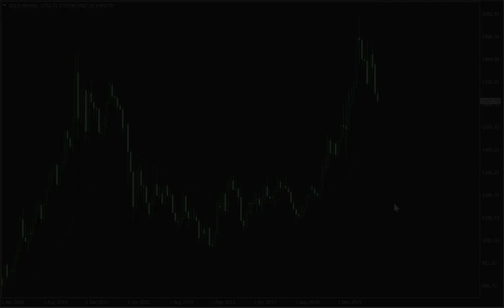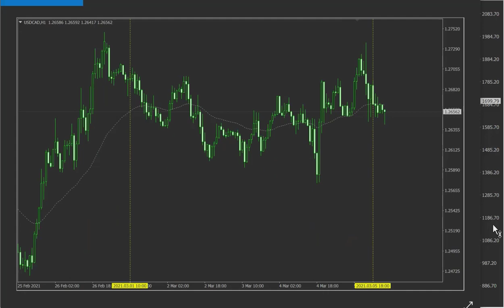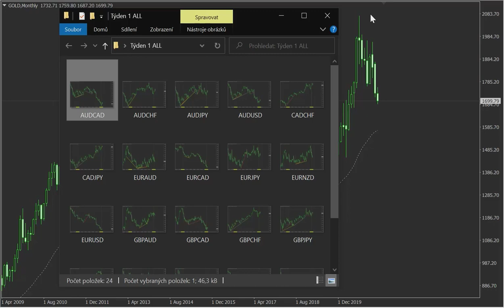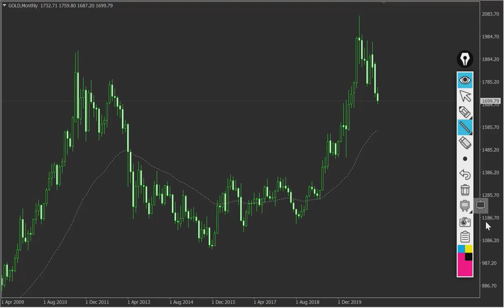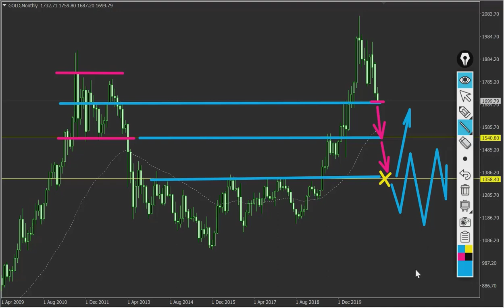6.3.2021 ZLATO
6.3.2021 ZLATO